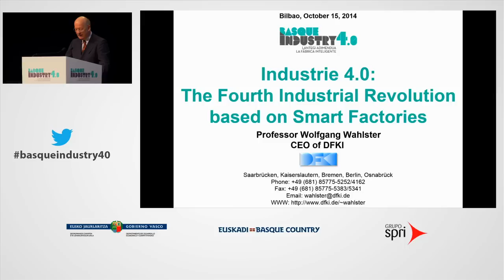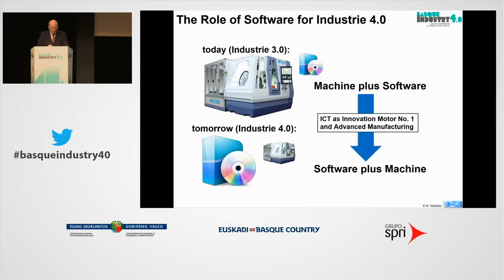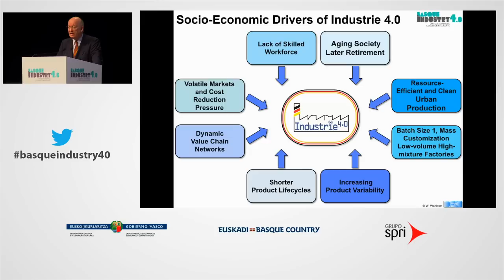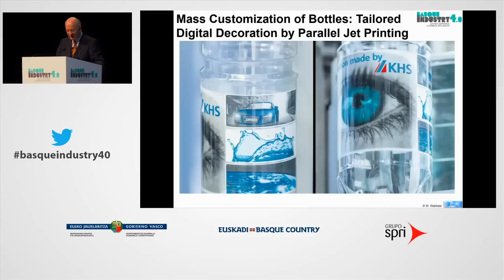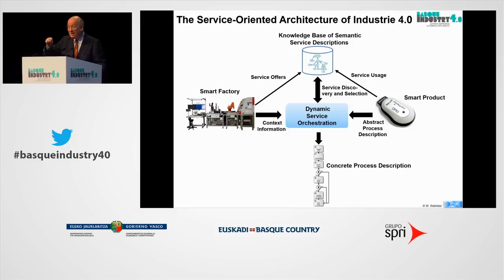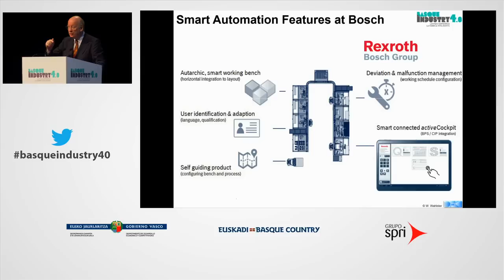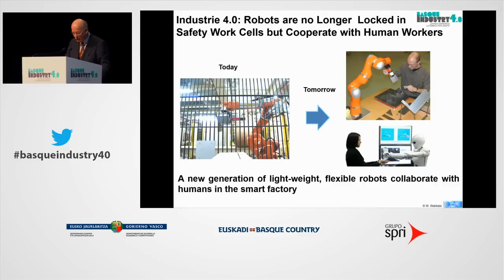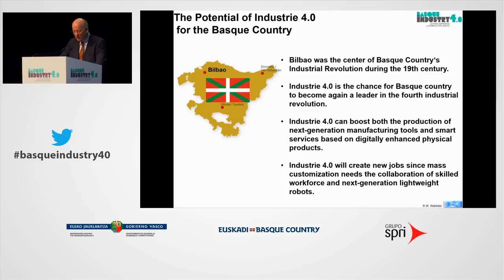BASQUE INDUSTRY 4.0 - The Fourth Industrial Revolution based on Smart Factories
BASQUE INDUSTRY 4.0 - KEYNOTE, “Industrie 4.0: The Fourth Industrial Revolution based on Smart Factories” por
Prof. Wolfgang Wahlster – DFKI GmbH.